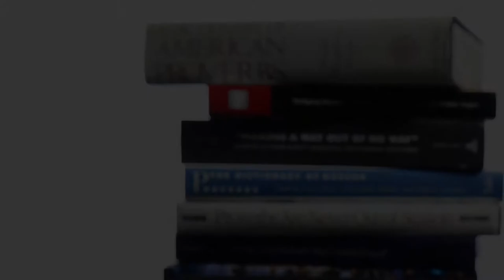Faculty feature: Wolfgang Mieder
"Love is blind." "Don't judge a book by its cover." "The apple doesn't fall far from the tree." Proverbs are woven into the fabric of American English, and, as Professor Wolfgang Mieder notes, they have much to tell us about our culture.